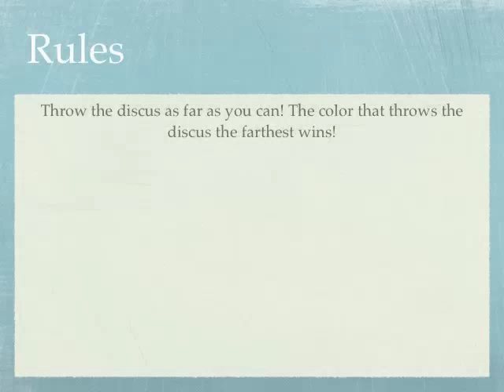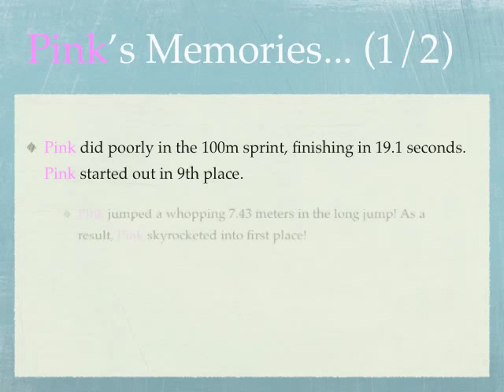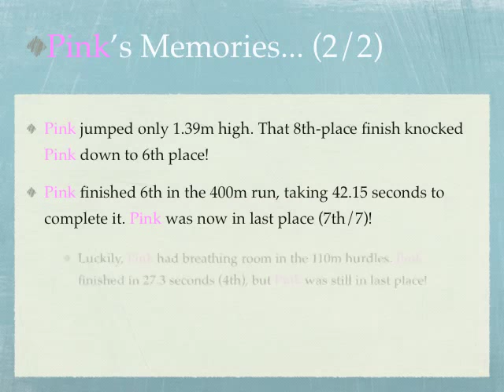Keynotodecathlon Day 7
NOTE: Event results are COMPLETELY RANDOM! I am not biasing any color!

Day 7 is here! How far will the colors throw the discus? Who will be eliminated next? Find out by watching this video!